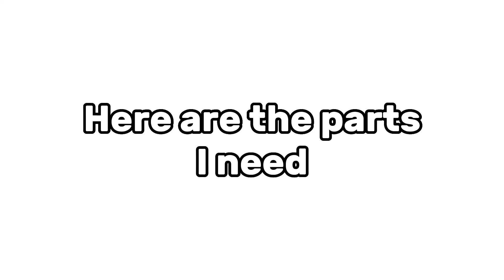The parts I need for Markov mep (17 parts)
Spinterview but everyone sings it, Spinterview slowed, Spinterview betadciu, Jakeneutron, Jakeneutron Spinterview, Jakeneutron Steven universe, Friday  Night Funkin': Vs Oswald, Oswald, Oswald fnf, fnf gacha mep, gacha Fnf mep, Morii plays, gacha meps, gacha map, gacha maps, bbpanzu, fnf new songs, cringe,

Sky FNF, Sky, Spider-Man, Spider-Man no way home, multiverse,
Friday night funkin’, spider-man meme, spider man, Sony, Sony pictures,
Peter Parker, sky, Tom holland, Tobey maguire, Andrew Garfield